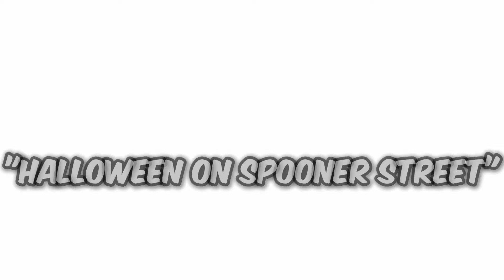Worst Things Chris Griffin Has Done in Family Guy | Shocking Moments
Chris Griffin might seem like the innocent, bumbling son of the Griffin family, but don’t let his goofy demeanor fool you , he’s done some pretty questionable things over the years. Here are the "Top Worst Things Chris Griffin Has Done in Family Guy"

We are simply passionate fans dedicated to celebrating and sharing the brilliance of theFamily Guy series.